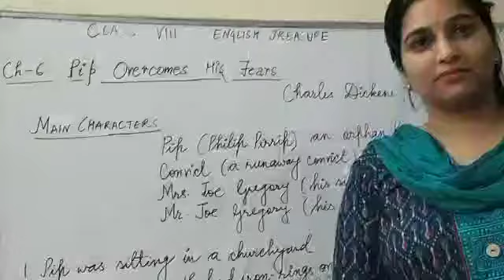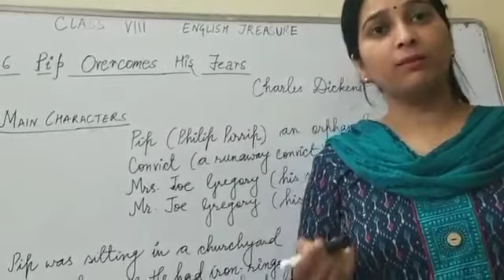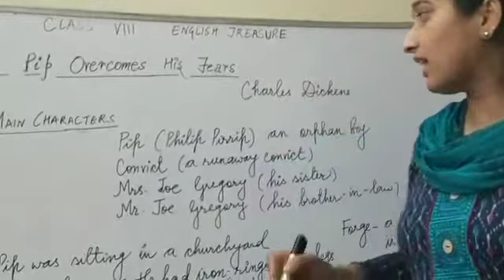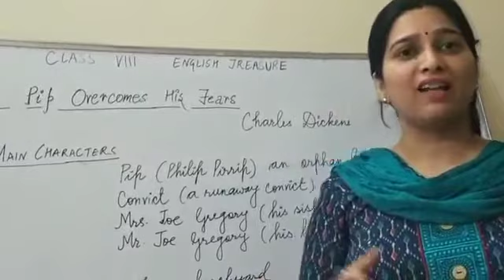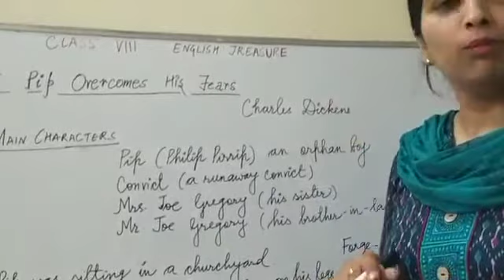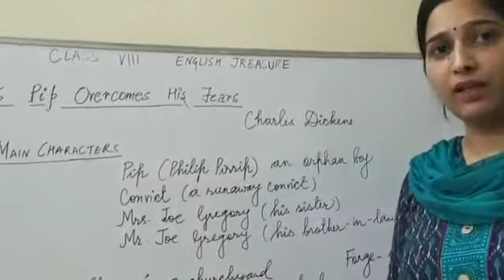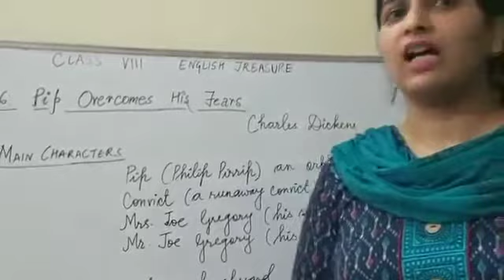Ch-6 Pip Overcomes His Fears | Class 8 | By Meenaxi Mam